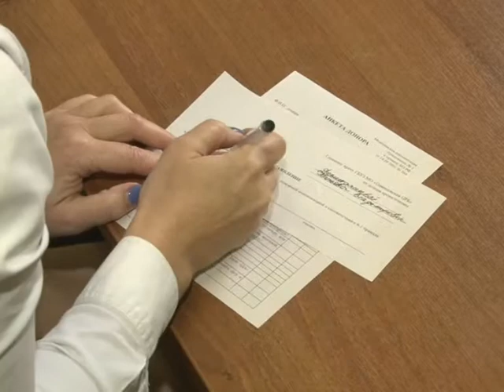День донора в Одинцово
Среди жителей района немало людей, которые готовы всегда прийти на помощь тем, кто действительно в этом нуждается. Донорство – это тоже благотворительная программа, принять участие в которой может каждый, для этого нужно всего лишь сдать 450 миллилитров крови.